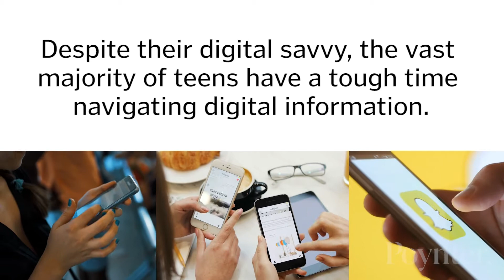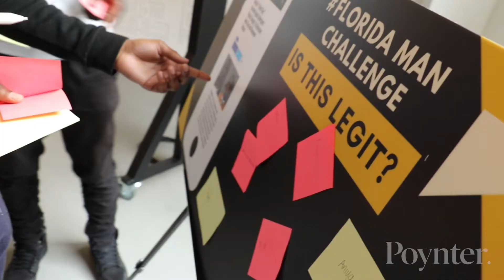Sizzle Reel for MediaWise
Learn about MediaWise. The media literacy movement aimed at teens. It's goal is to help teens determine fact from fiction online.

Video Editor: Sara O'Brien